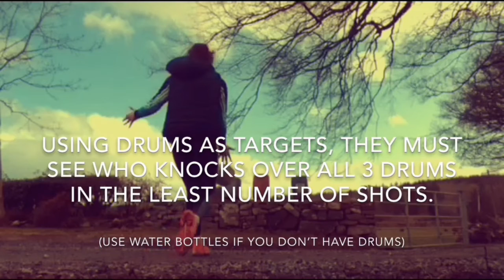At Home Gaelic Training 5 - Skills Challenge with Jenny Higgins - Roscommon Sports Partnership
Jenny Higgins takes on her brother Kevin in a skills challenge this week in the 'At Home Gaelic Training' series. Join in and try this with your family at home!